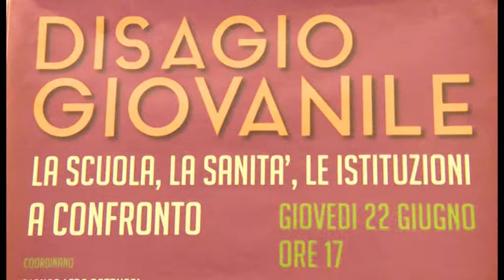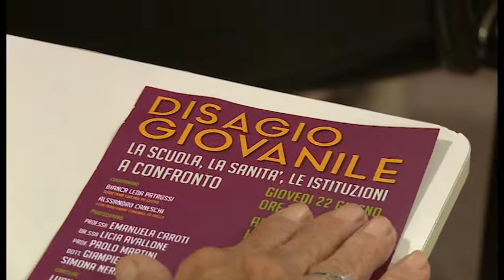Disagio giovanile, Pd: "creare un Osservatorio permanente"